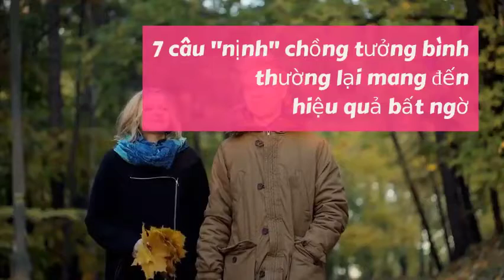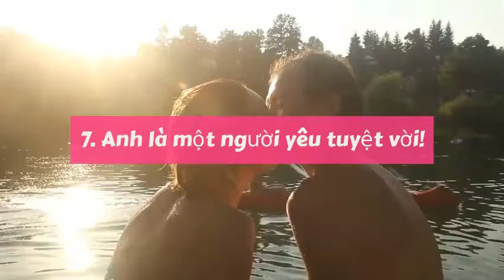Bí kíp nình chồng muốn gì được đó nhé chị em ơi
Bí kíp nình chồng muốn gì được đó nhé chị em ơi#suckhoevalamdep,

-  99% phụ nữ “điên cuồng” đi mua oxy già về trị mụn, dưỡng da, làm trắng răng sau khi phát hiện công dụng: